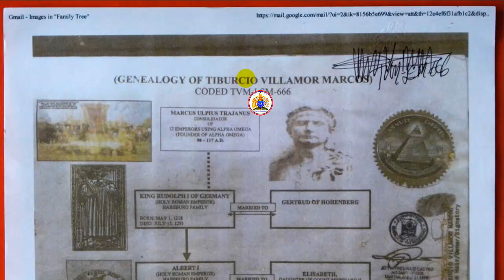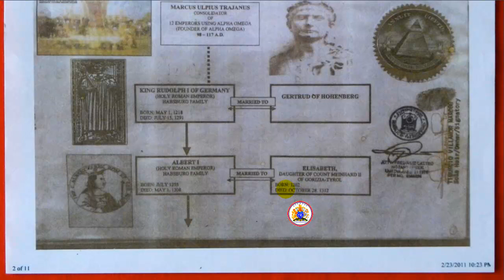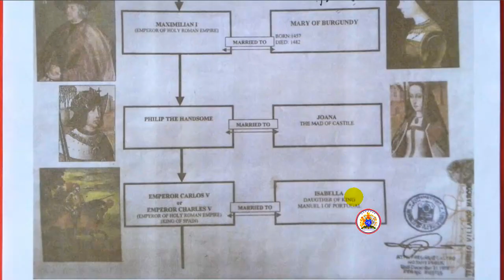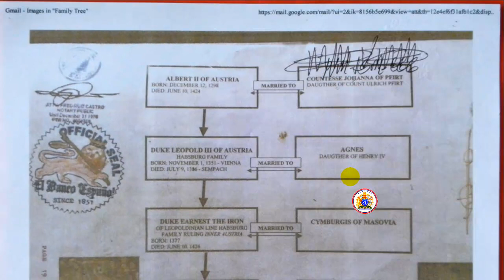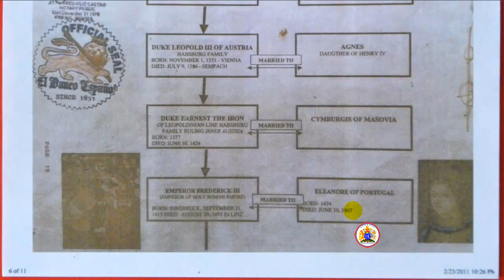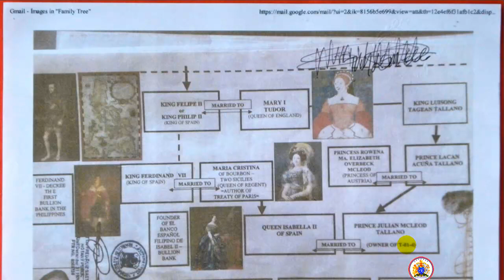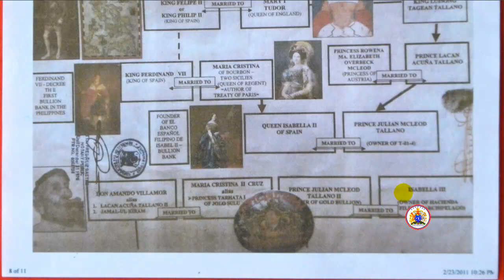HRH. TIBURCIO VILLAMOR MARCOS Genealogy with codename: TVM-LSM-666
TRUTH REVEALED TO THE WORLD !!!
LAST WILL & TESTAMENT IN FAVOR TO HM. TVM-LSM-666 AS THE SOLE SUCCESSOR HEIR / SOLE SIGNATORY OF THE GLOBAL ASSETS & PROPERTIES OF THE ROYAL FAMILY CLAN UNDER THE CODE OF THE KING OF RECOGNIZED ASSET NATIONS (KORAN) !!!

FACTS:

GLOBAL FUNDER: TVM-LSM-666 with TITULAR DECREE 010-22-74-O-A & TRILATERAL CODE NO. 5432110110
SIGNIFICANCE OF TITULAR DECREE 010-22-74-O-A & TRILATERAL CODE: 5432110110 with TVM-LSM-666 under the code of K.O.R.A.N
WORLD LEADERS ATTESTATION OF THE GLOBAL FUNDER with TITULAR DECREE 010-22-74-O-A & TRILATERAL CODE: 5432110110
GLOBAL ASSETS OF THE ROYAL FAMILY CLAN under the code of KING OF RECOGNIZED ASSET NATIONS (K.O.R.AN) for codename: TVM-LSM-666 with TITULAR DECREE 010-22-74-O-A & TRILATERAL CODE: 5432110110 !!!
GLOBAL INVITE TO ALL DEVELOPERS / INVESTOR / BUILDERS / CONTRACTORS / MANUFACTURERS WORLDWIDE !!!
GLOBAL TRUST & FLAT ACCOUNTS OF THE ROYAL FAMILY CLAN under the code of KING OF RECOGNIZED ASSET NATIONS (K.O.R.A.N) !!!
PHYSICAL ASSETS under the code of KING OF RECOGNIZED ASSET NATIONS (K.O.R.A.N) !!!
ACTS OF MALFEASANCE, CORRUPTION & ANTI-TRUST VIOLATIONS AT BSP (Fake Central Bank of the Philippines)
EMINENT DOMAIN, MASTER MOTHER TITLE O.C.T. T-01-4 (TORRENS TITLE) - HACIENDA FILIPINA ARCHIPELAGO TRUE OWNERSHIP !!!